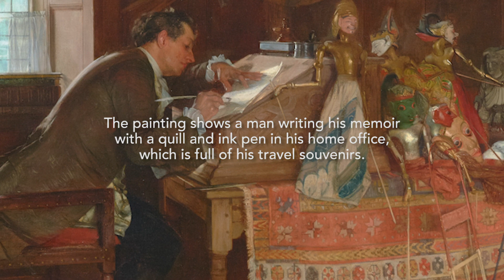"The Expansionist" is an Autobiographical Look into the life of Francis Millet'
Following extensive travel in Asia, Francis Millet painted this ambitious work. A couple in historical dress occupy a room filled with exotic souvenirs—Indonesian puppets, Javanese dolls, Japanese books, and other curiosities—that Millet based on his own collection. He also modeled the setting after the parlor of a sixteenth-century house where he had lived in England. Despite these autobiographical elements, the figures are dressed in eighteenth-century costume, and the mood of the work, with its soft natural light and exquisite still lifes, recalls seventeenth-century Dutch genre painting.